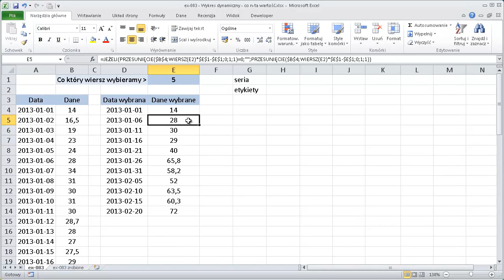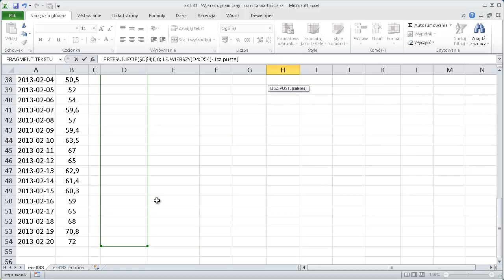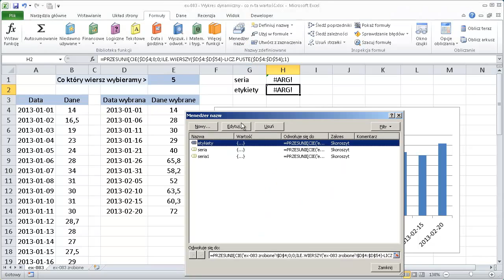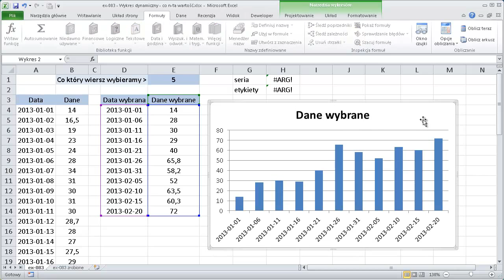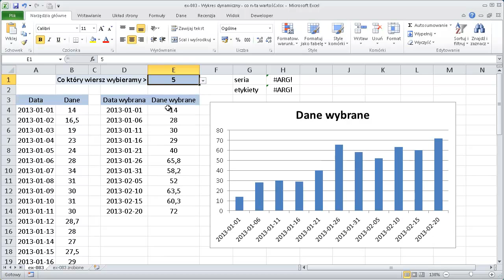excel-083 - Wykres dynamiczny - co n-ta wartość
Wykres dynamiczny budowany dla co n-tej wartości z zakresu. Wykorzystane funkcje: PRZESUNIĘCIE, ILE.WIERSZY, LICZ.PUSTE